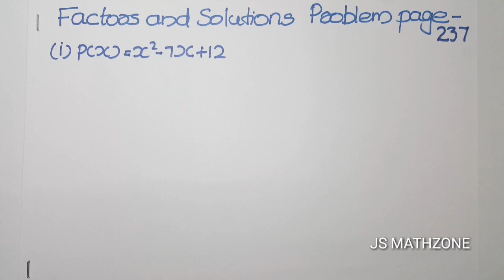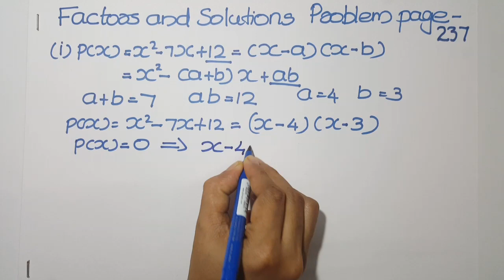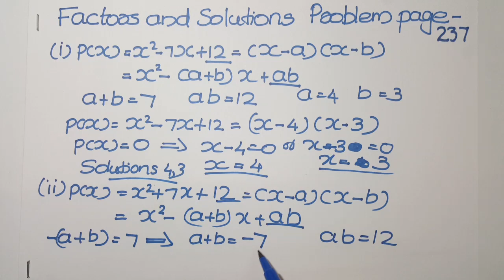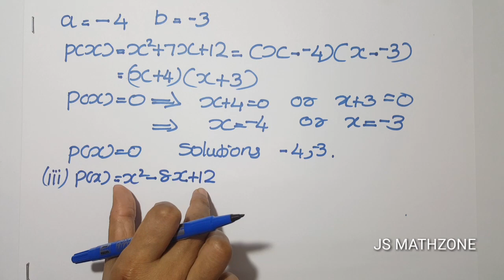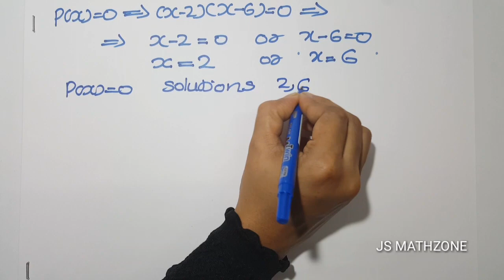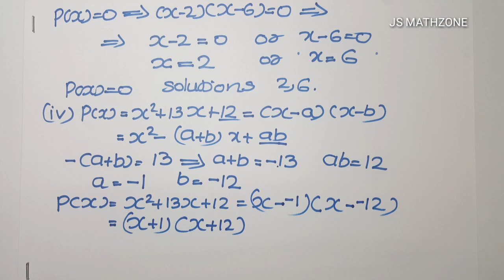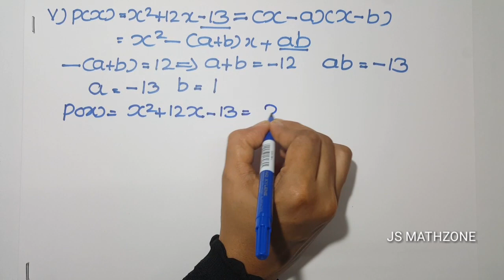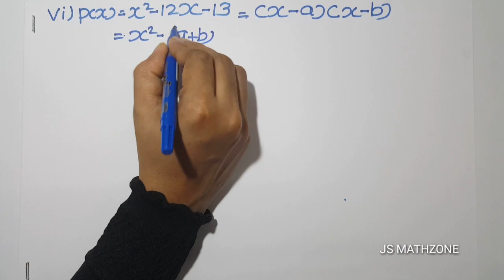Sslc maths | polynomials (2019-2020) Chapter 10 | Part 2 | Kerala syllabus.